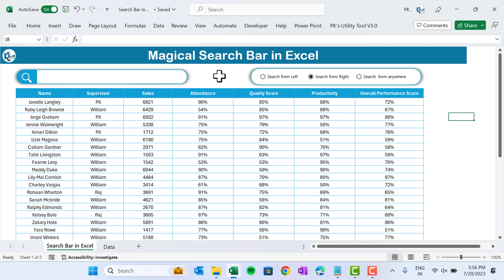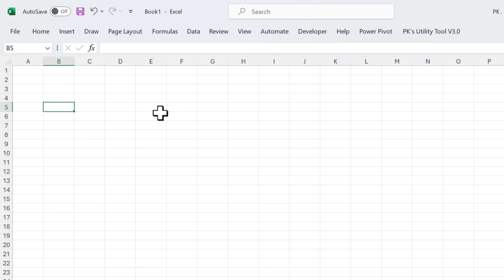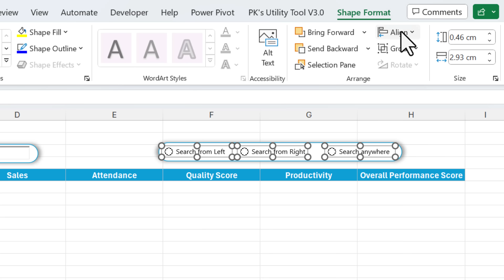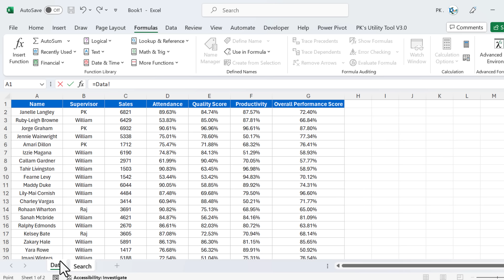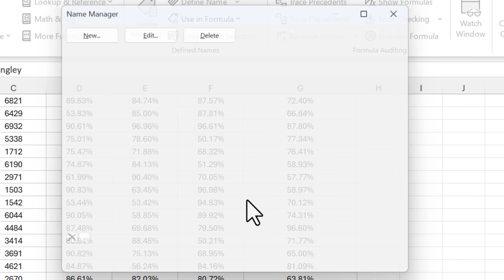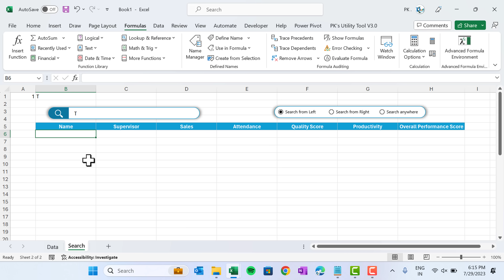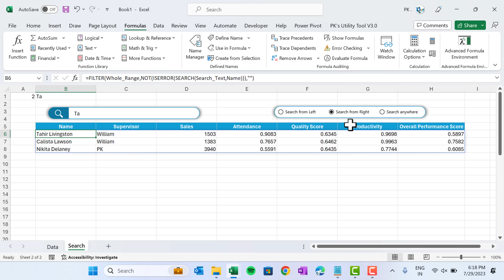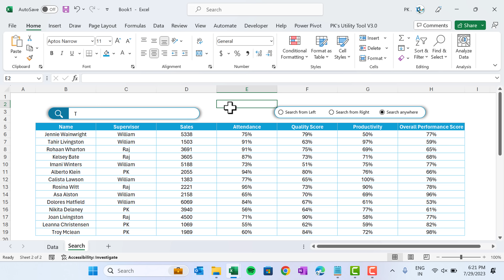Unlock Excel Secrets: Magic Search Bar You NEVER Knew About!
Hello Friends,

In this video we have explained, how to create a magic Search Bar in Excel using Excel Shapes, Form Controls and ActiveX Control. We have not used any VBA coding to create it.